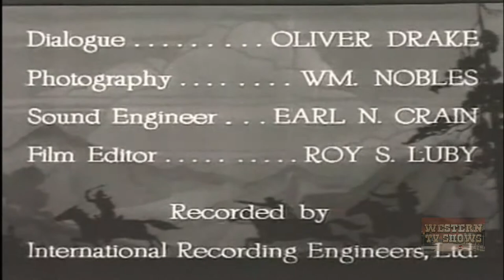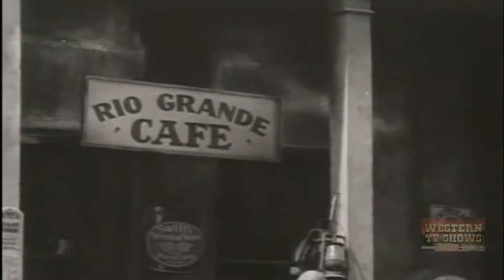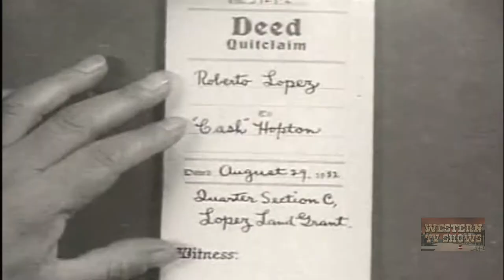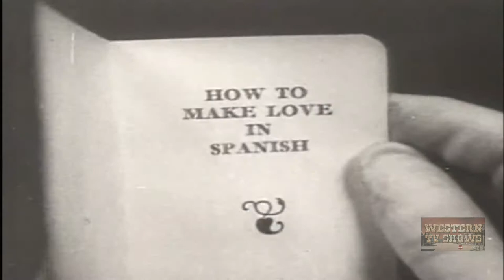Law and Lawless (1932) | Full Movie | Jack Hoxie | Hilda Moreno | Julian Rivero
Montana and sidekick Pancho hire on at the Lopez rancho to fight Daggett and his outlaw gang. But Lopez's foreman Barnes is one of Daggett's men and he frames Montana for murder.

Director: Armand Schaefer
Writer: Oliver Drake
Starring: Jack Hoxie, Hilda Moreno, Julian Rivero